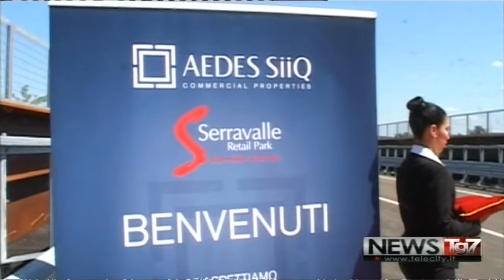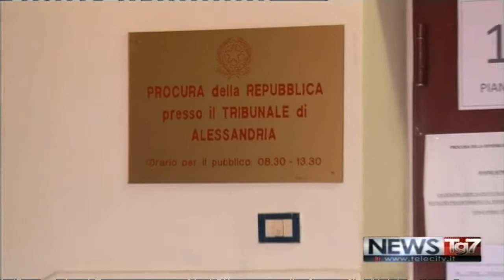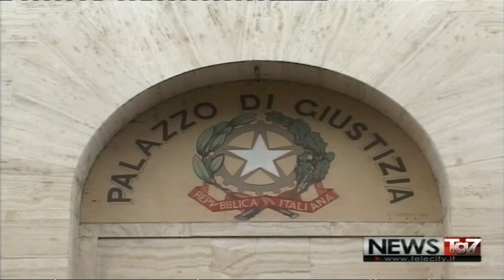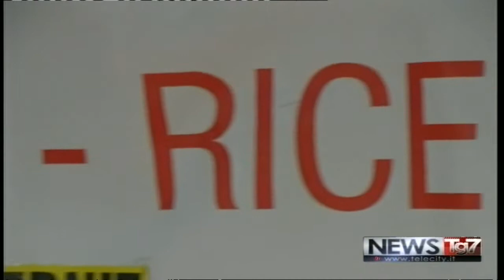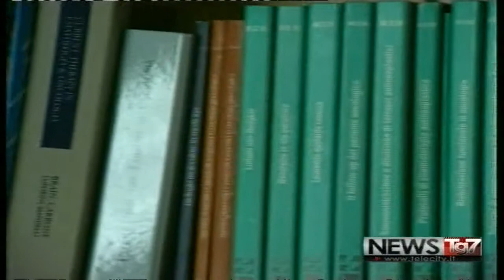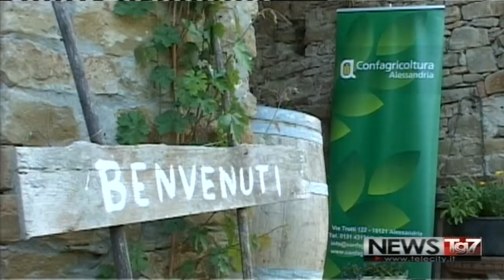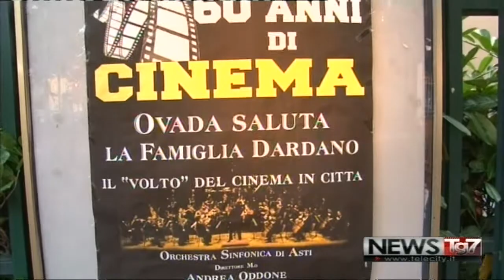TG AL 170518 H1230 A